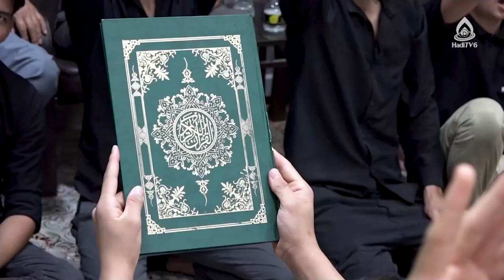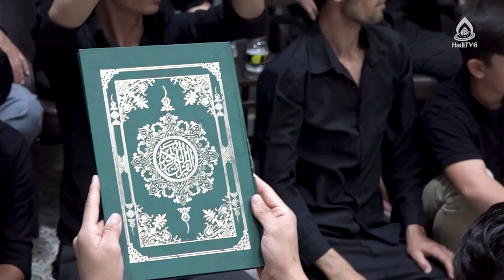نوحه و سینه‌زنی(ع) (قرآن ما نمی‌سوزد/ شمس و ضحی نمی‌سوزد)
عظمت قرآن و امام حسین(ع)
هیئت: عزاداران سیدالشهدا(ع)، مهاجرین مزار شریف مقیم مشهد
مسجد فقیه سبزواری، مشهد مقدس
محرم ۱۴۴۵ (۱۴۰۲/۵/۶)
نوحه‌خوان: کربلایی غلام‌رضا شجاعی